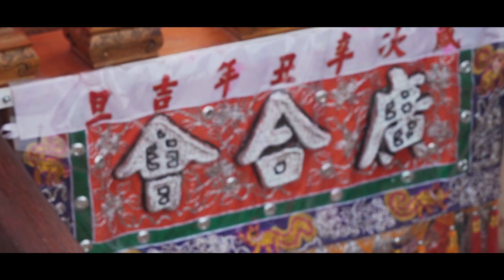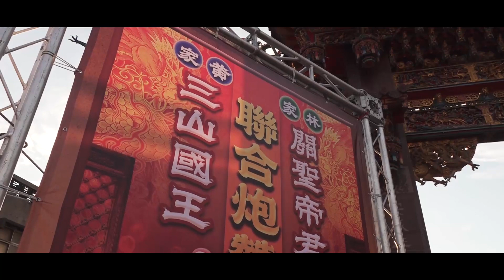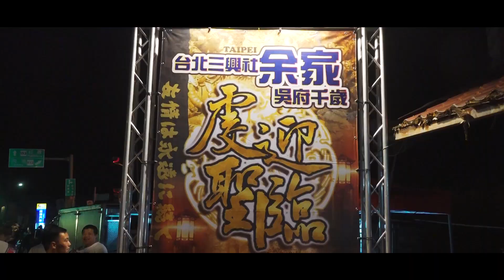雲林東勢廣合會廣澤尊王壬寅年謁祖進香回鑾遶境大典片頭